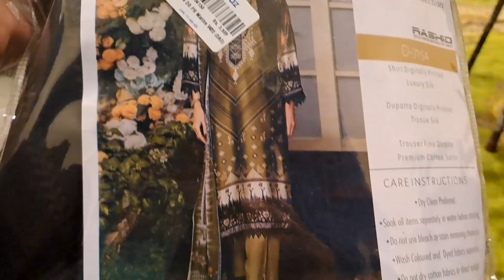Punjab kab ja rahe hai sitara na kys gift dia